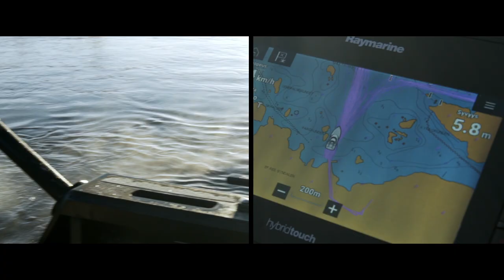Seal Hunting in the Baltic Sea - Finland 2021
Hunting for Seals in Finland.
Surrounded by Estonia and Russia.
October 2021 shot by WILDFILMWORKS.com.

Check my Website WILDFILMWORKS.com for loads of other films about Hunting.
Or take a look at my Playlist GOOD TIMES WITH WILDFILMWORKS on my YouTube Channel.